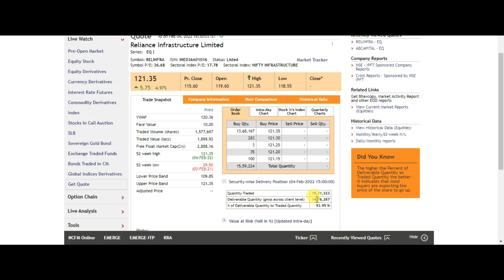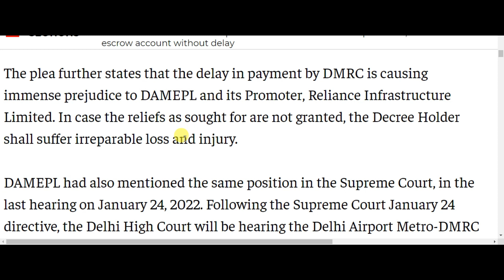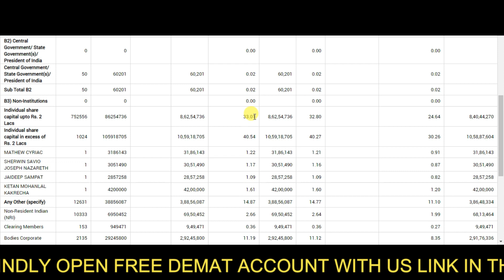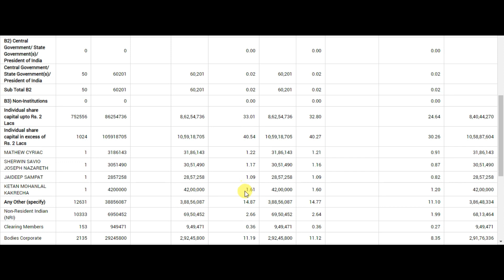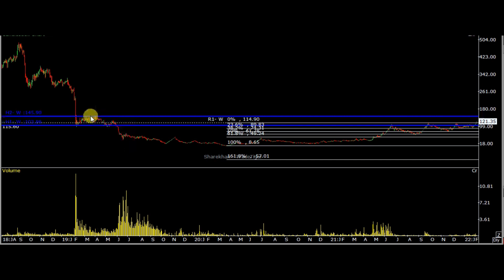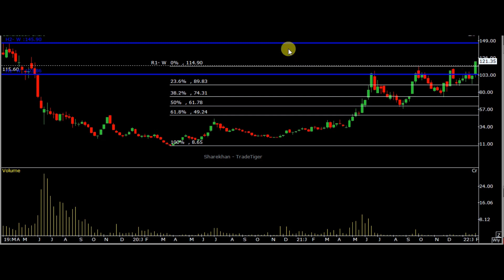RELIANCE INFRA SHARE NEWS IN HINDI | RELIANCE INFRASTRUCTURES SHARE PRICE LATEST NEWS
REL INFRA SHARE NEWS IN HINDI | RELIANCE INFRASTRUCTURES SHARE PRICE LATEST NEWS | RELINFRA SHARE